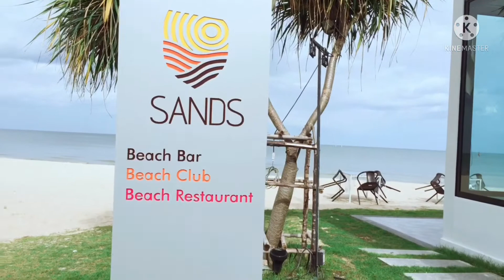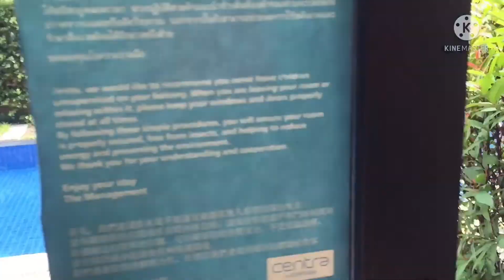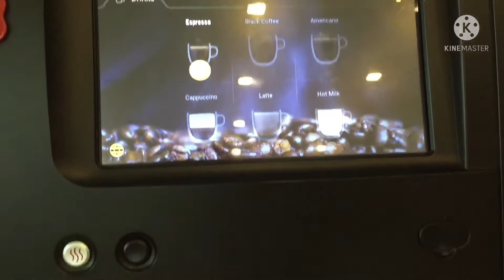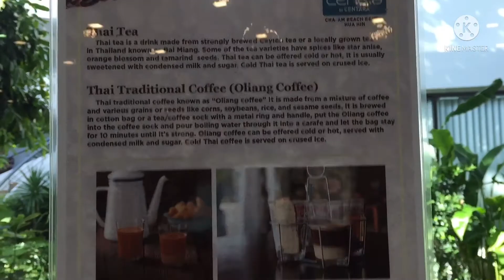Walking Around Hotel Centra by Centara to Cha Am Beach,Thailand|Luxury Travel Thailand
Walking around Centra by Centara Cha Am Beach Resort Hua Hin, Phetchaburi,Thailland

Location: Amphoe Cha Am ,Phetchaburi Province,Thailand